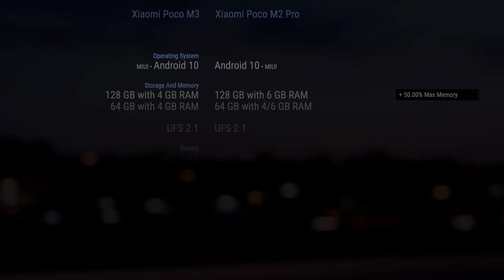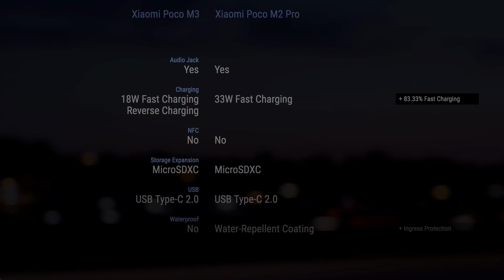Xiaomi Poco M3 vs Xiaomi Poco M2 Pro // Comparison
Announced: 2020, November

Announced: 2020, July

Timecodes
00:00 - Design & Display
00:20 - Rear Camera
00:30 - Front Camera
00:40 - Platform
00:50 - Performance
01:00 - Comms
01:10 - Features